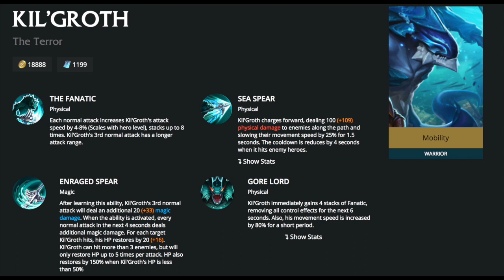Arena Of Valor 2 NEW Heroes In February | Everything AOV Episode 5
Hey Folks ! This month there will 2 Arena Of Valor New heroes. In the video We will discuss the Arena Of Valor new heroes Tulen & Kil'Groth

Arena Of Valor 2 NEW Heroes In Feb | Everything AOV Episode 5 | AOV NEW Heroes

We will show Tulen gameplay, Kil'groth gameplay, tulen abilities kil'groth abilities